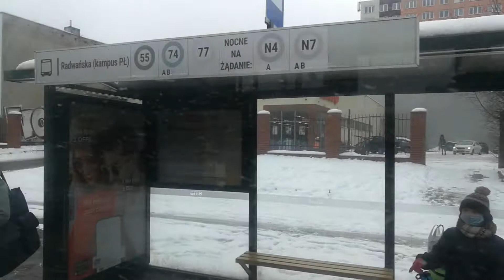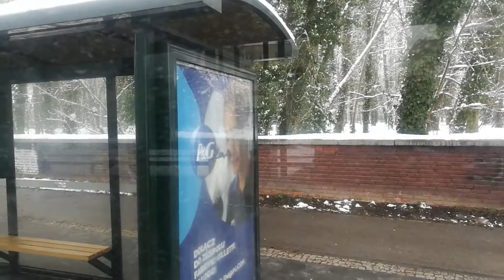Mercedes Benz Conecto LF #2062 - linia 55 🎵ZF🎵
Witajcie. Po raz kolejny udało mi się nagrać Mercedesa z 2010 roku z cudownym ZFem, tym razem #2062 na linii 55 :-D
Zestaw: Mrecedes Benz OM926LA + ZF 6HP502